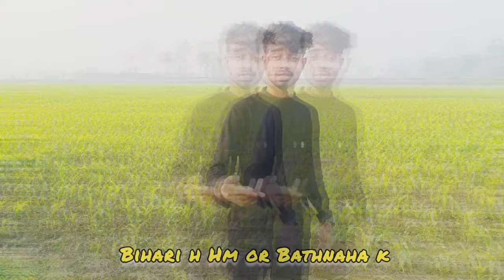BATHNAHA WALE | ANNEEMY| PROD.BY @YuvrajMusicProduction | (OFFICIAL MUSIC VIDEO)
Audio credit :-

Lyricist and singer - AnNeEmY
Mix - AnNeEmY
Prod.by - Yuvraj Music Production

Video Credit :-

Taken by :- Fardeen
Edit :- ANNEEMY
SHOT ON - INFINIX GT 10 PRO

Social Here :-